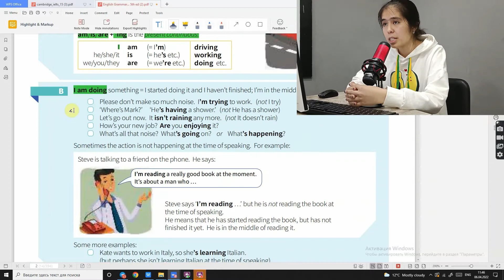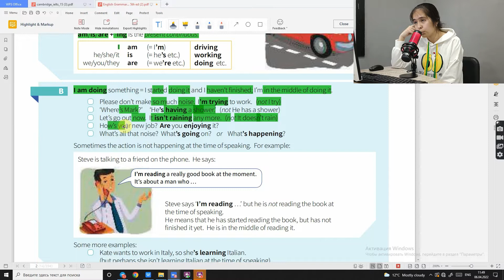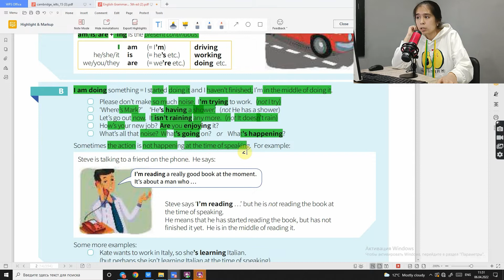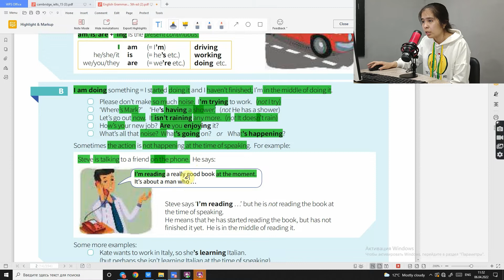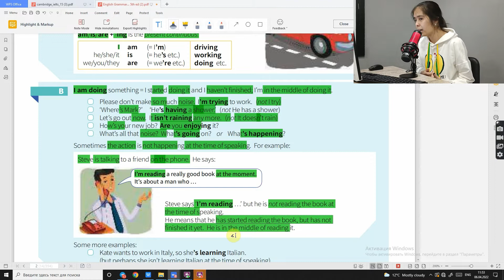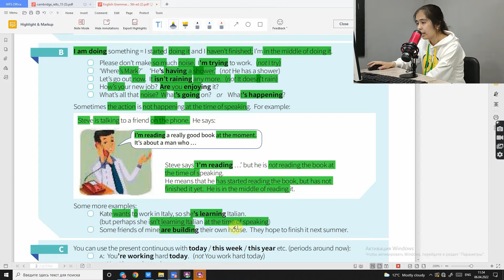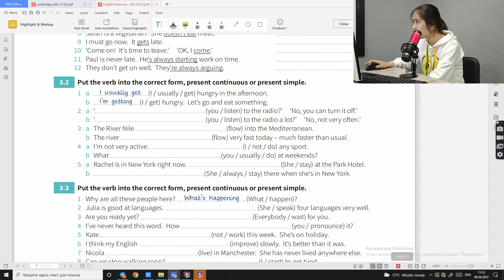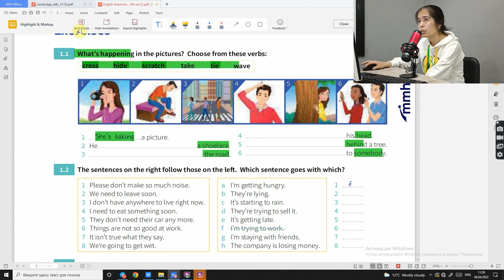Exercises | Grammar Unit 1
🔰 IMPACT Originals

✅ Grammar 1 | Exercises

♻️ This video is a walkthrough explanation of  Unit 1 . For extra information, contact your teacher.